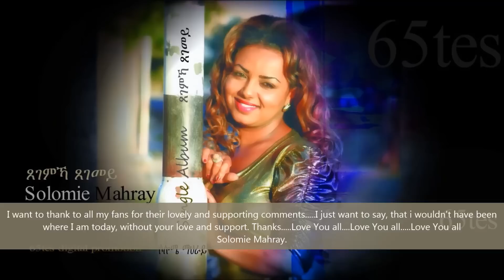New and The Best Eritrean Music 2015 Solomie Mahray ''አለኹ'' | 65tes